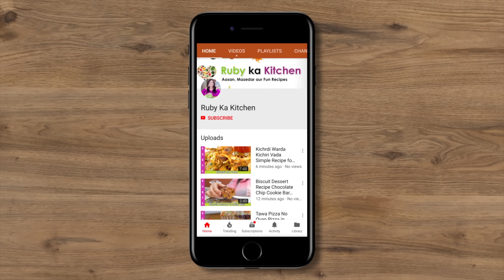How To Make 24 Burgers In One Shot Fast! Recipe in Urdu Hindi - RKK